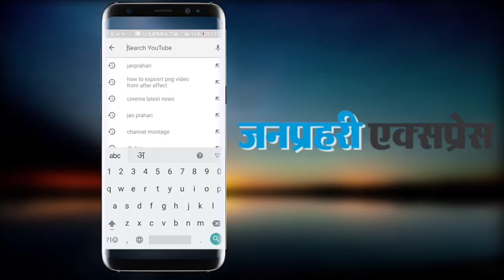शाहरुख खान की फिल्म डंकी का नया पोस्टर आया सामने! रिलीज डेट के साथ कहानी का खुला राज... Watch Video